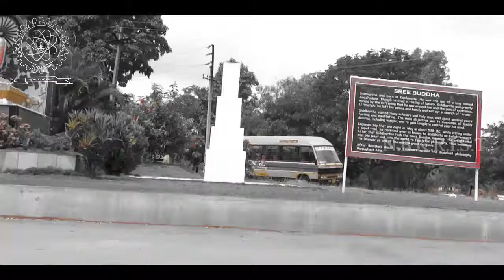Gowtham Jnanesh ECSTATICA 2K15 One MOVIE Parody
Gowtham Gnanesh Imitating Mahesh Babu of No.1 Movie.